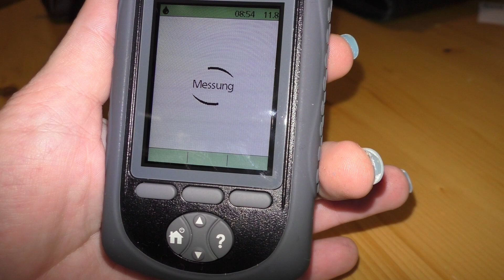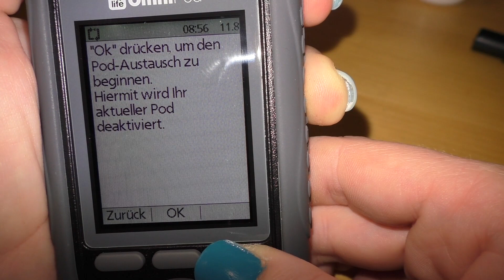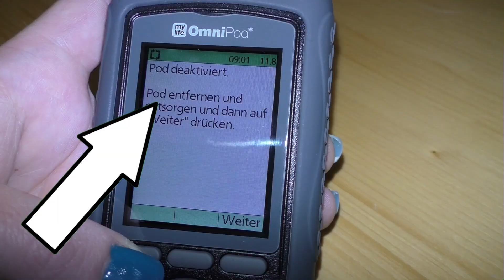OmniPod Pod wechseln bei der Insulinpumpe MyLife OmniPod Insulinpumpe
Der Podwechsel steht wieder an. OmniPod begeleitet mich nun seit knapp 3Wochen und heute werden wir den Pod der Insulinpumpe wechseln.
Wie es funktioniert und gemacht wird, zeige ich euch in dem Video.
Das Insulin-Managementsystem mit nur zwei Teilen für eine kompakte Lösung
Kleiner, leichter und wasserdichter1 Pod für mehr Flexibilität
Automatisierte und nahezu schmerzfreie Einführung der Kanüle für mehr Komfort
Integriertes Blutzuckermessgerät und Bolusrechner zur zusätzlichen Therapieunterstützung
Einfache Schritt-für-Schritt-Anweisungen für ein intuitives Therapiemanagement
Das mylife OmniPod Insulin-Managementsystem besteht aus nur zwei Elementen: dem Pod und dem Personal Diabetes Manager (PDM).

Der kleine, kompakte Pod ist das Herzstück des Systems. Er vereint Insulinreservoir, Insfusionsset und Pumpe in einem Gerät, das direkt auf die Haut geklebt wird und Sie bis zu drei Tage lang mit Insulin versorgt – kontinuierlich und ohne Schlauch.

Die Steuerung des Pods erfolgt drahtlos über den PDM, der gleichzeitig auch als Blutzuckermessgerät und Bolusrechner dient.